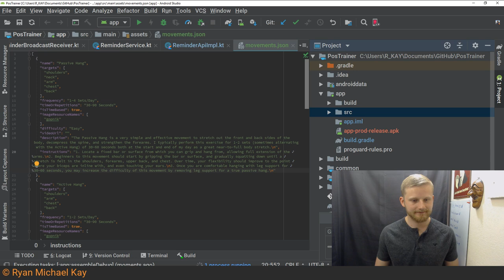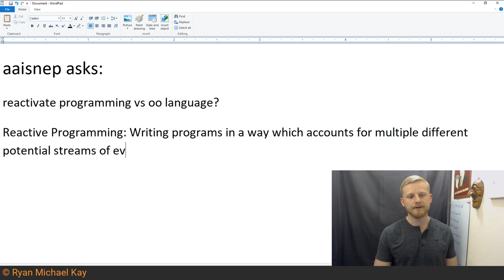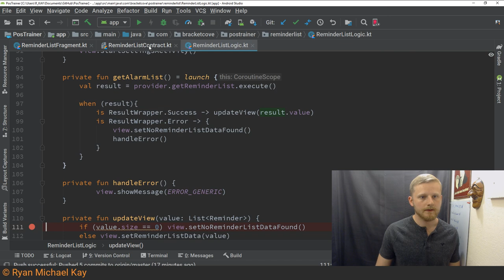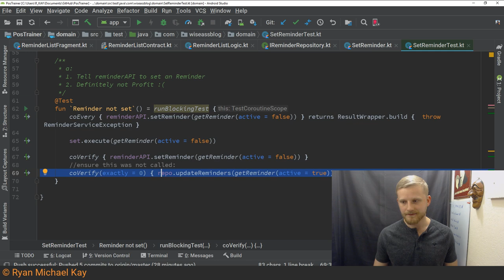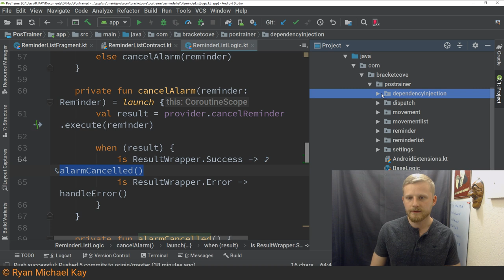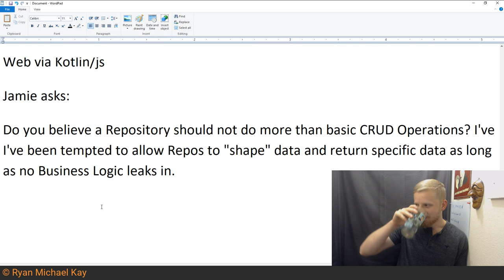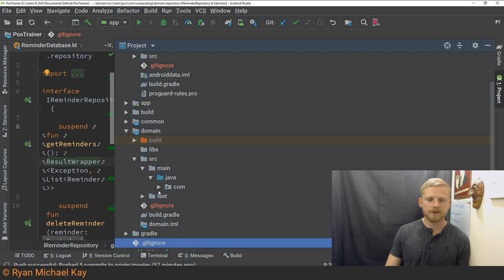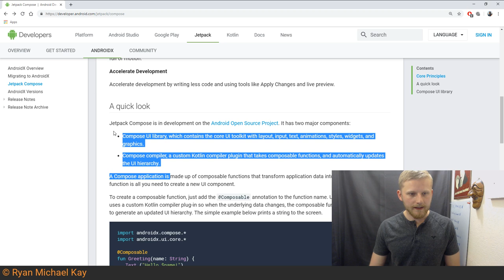Java, Kotlin, Android, Software Architecture Q&A #86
Looking to learn more about Kotlin? Consider enrolling in my Beginner Kotlin Course: